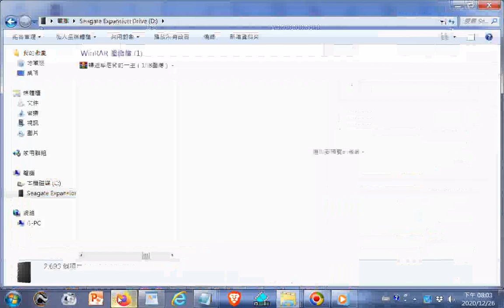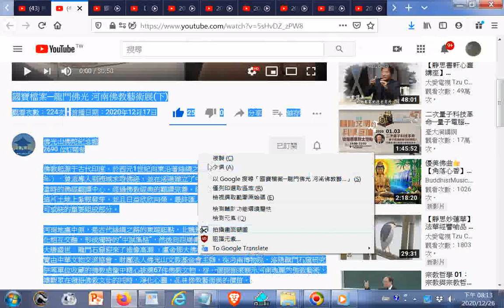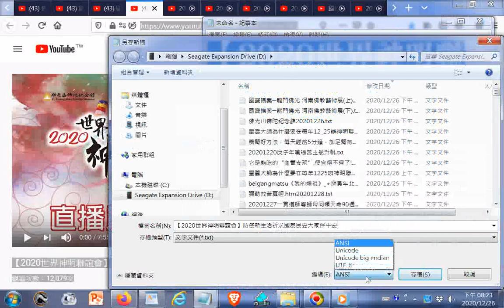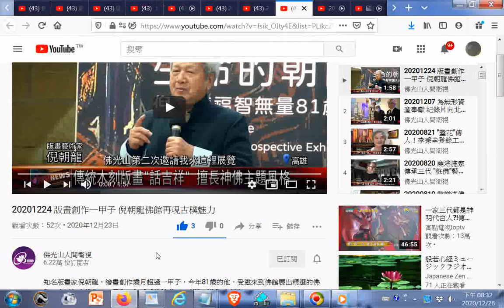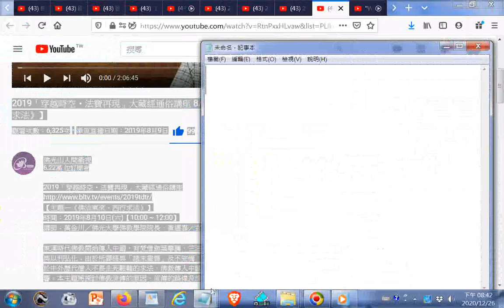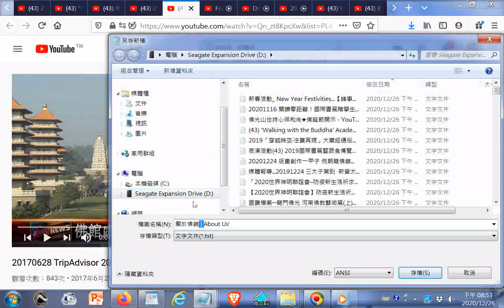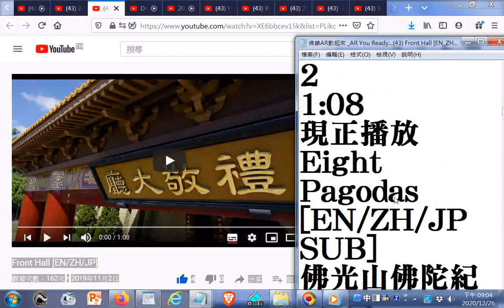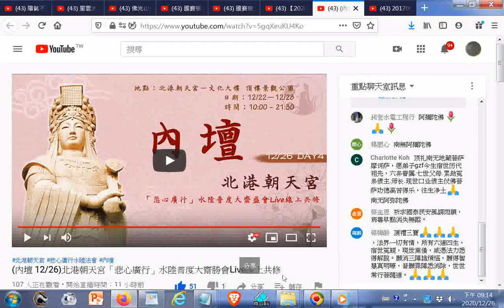星雲大師為什麼要在每年12 25辦神明聯誼會 YouTube htm20201219+佛光山佛陀紀念館20201226+#【2020世界神明聯誼會】防疫新生活祈求國泰民安大家保平安+國寶檔案─